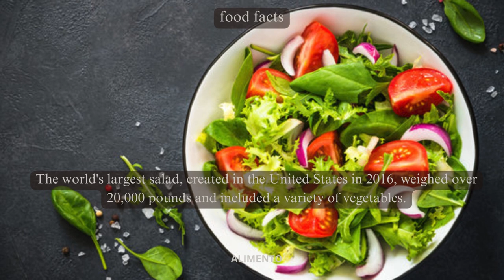💥🤯 Salad Symphony: Part 140 | Alimento's Odyssey 🌐💥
🥗 Welcome to Alimento! Part 140 of our Culinary Odyssey is a fresh journey into the world of salads – specifically, the creation of the world's largest salad! Immerse yourself in the crisp greens and vibrant vegetables as we unveil the art of crafting this monumental salad masterpiece. Join us for a salad symphony through the enchanting world of the world's largest salad! 🌐🍅

🎥 In this episode, we'll guide you through the fascinating process of assembling this colossal salad, exploring the perfect blend of fresh produce, dressings, and the cultural fascination that surrounds this healthy culinary marvel. Whether you're a salad enthusiast or simply intrigued by culinary records, this video is your guide to appreciating the diversity of flavors and the meticulous effort behind crafting the world's largest salad. From the first crunchy bite to the last satisfying taste, each serving embodies the spirit of a culinary journey that invites you to savor the authenticity and enormity of this extraordinary creation. 🍽️🌍